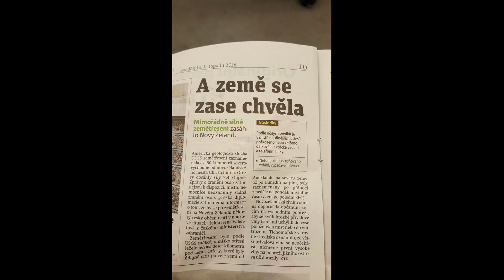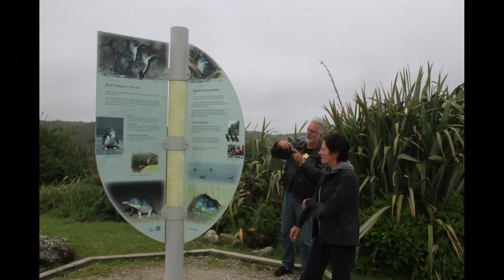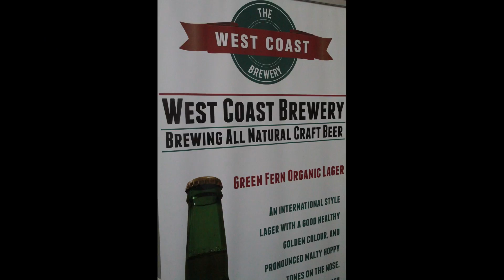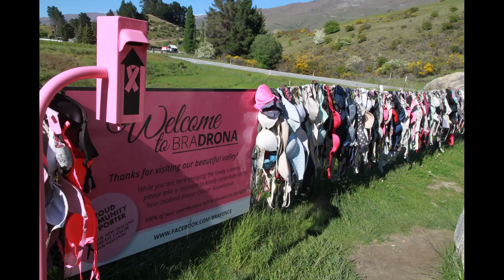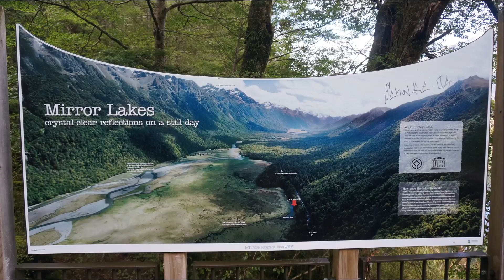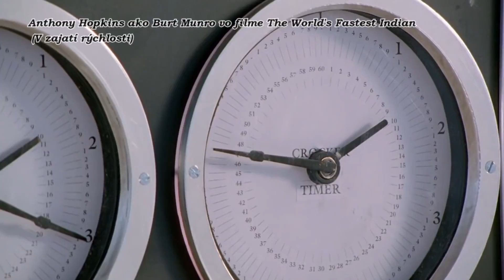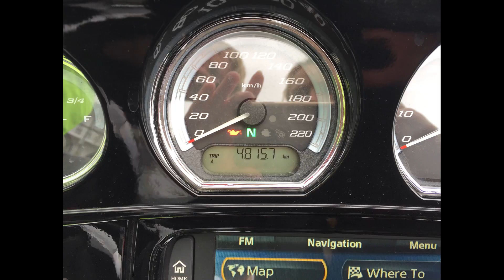NEW ZEALAND 2016 Cz&Sk